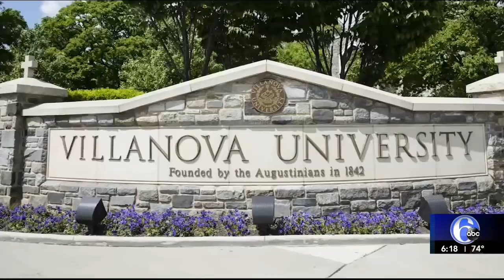Monica Malpass - Signs off after 31 years at Action News - 6ABC / WPVI-TV Philadelphia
May 22, 2019 - Veteran anchor/reporter Monica Malpass announced her intent to leave 6abc Action News, signing off during the 5 p.m. newscast on Wednesday after more than three decades of reporting in Philadelphia.
Malpass joined WPVI-TV/Channel 6 in January of 1988 as a reporter / anchor. Most recently, she co-anchored the 5 p.m. newscast with Rick Williams (starting in 2003).